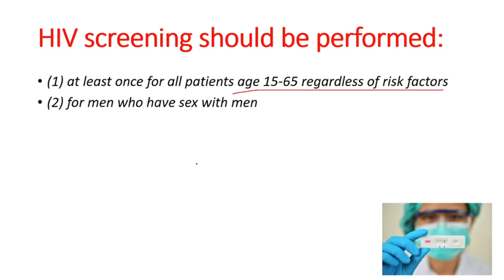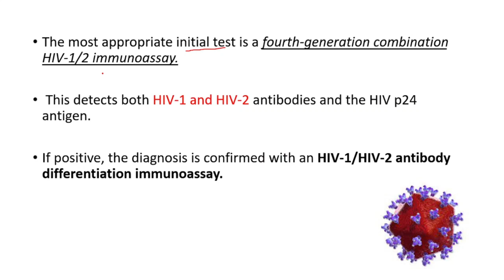These people should do HIV screening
What are the earliest symptoms of HIV?

What are the current recommendations for HIV screening?
CDC recommends that everyone between the ages of 13 and 64 get tested for HIV at least once as part of routine health care. For those at higher risk, CDC recommends getting tested at least once a year.

How long is window period of HIV?
This page gives information on how soon HIV can be detected by a blood test and when you can be confident in the result. The window period of modern laboratory HIV tests is 45 days. The window period of rapid, point-of-care tests and self-tests is 90 days.

What is the first test for HIV screening?
A nucleic acid test (NAT)can usually tell you if you have HIV infection 10 to 33 days after an exposure. An antigen/antibody test performed by a laboratory on blood from a vein can usually detect HIV infection 18 to 45 days after an exposure.

Is a negative HIV test at 6 weeks conclusive?
With antibody-only tests (3rd generation) only 0.3% of tests (3 tests in every 1000) will be a false negative after 3 months. With 4th generation tests this is even lower. In practice, a negative result after six weeks means you do not have HIV. You do not need to test again unless you have new risks in the future.

What Are the Symptoms of HIV?
Fever.
Chills.
Rash.
Night sweats.
Muscle aches.
Sore throat.
Fatigue.

What is usually the first symptom of HIV?
Fever is usually the first sign of an HIV infection. Many people also experience other flu-like symptoms as the disease manifests itself two to four weeks after exposure. This early, acute phase of HIV can last up to several weeks.

What are symptoms of HIV in females?
What are the symptoms of HIV/AIDS in women?
lack of energy or fatigue.
weight loss.
frequent low-grade fevers and night sweats.
frequent yeast infections (in the mouth)
skin rashes or flaky skin that is hard to heal.

What is the standard screening test for HIV?
Antigen/antibody tests are recommended for testing done in labs and are now common in the United States. An antigen/antibody test performed by a laboratory on blood from a vein can usually detect HIV infection 18 to 45 days after an exposure

Is HIV part of routine blood test?
While an HIV test could be included with your routine blood work, there's a very strong chance that it isn't. Typical routine blood tests include the complete blood count (CBC) that measures your red and white blood cell numbers as well as hemoglobin and other numbers

BEST LINK ON THE WHOLE INTERNET